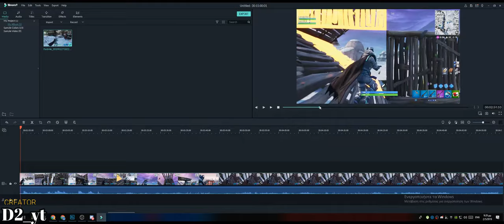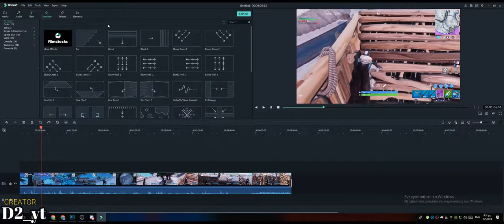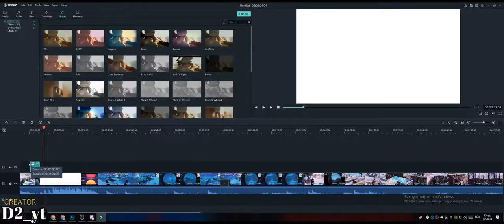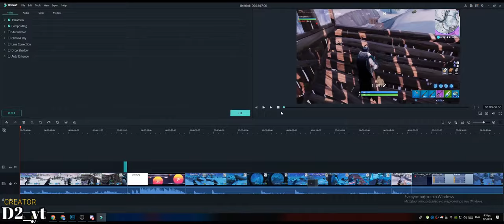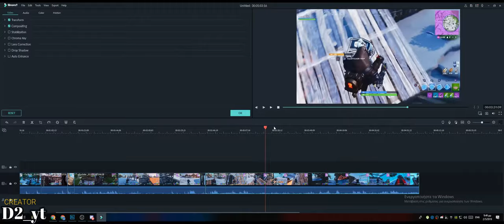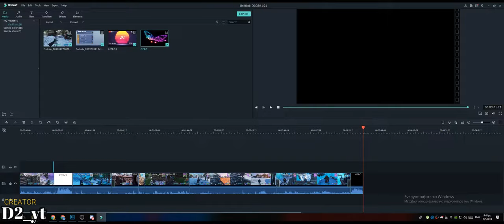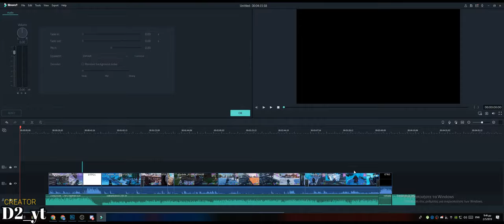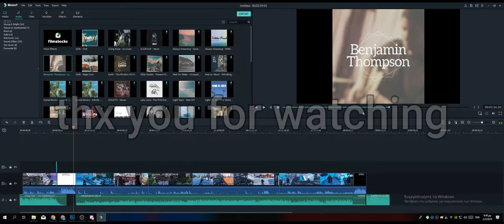Πως κάνω edit SPEED VIDEO (Filmora 9) | D2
---DONETE SUPPORT |
INFO Fortnite
Support A Creator : (SOON)
Fortnite NAME       :πίτσας_προ-D2-gg
INFO music
Nocopyrightstudio
INFO Video Editing/Video recording
Recording: OBS Studio 60FPS 1080P /PS4 PRO 720P 30FPS...
INFO PC SPECES
Operating System:Windows 10 Pro 64-bit
Cpu:AMD Ryzen 5 1600
Ram:Aegis 8GB DDR4-3000MHz
Motherboard : ASUSTeK COMPUTER INC. PRIME B350M-K (AM4)
Graphics
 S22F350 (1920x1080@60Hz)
 LG ULTRAWIDE (2560x1080@60Hz)
        4095MB NVIDIA GeForce GTX 1050 Ti (NVIDIA)
Storage
 232GB Western Digital WD2502ABYS-23B7A0 39M4511
 42C0463IBM (SATA )
 111GB KINGSTON SA400S37120G (SATA-2 (SSD))
 931GB Western Digital WDC WD10EZEX-60WN4A0 (SATA )
 465GB TOSHIBA MK5065GSX (SATA )
Recording Device
 Μικρόφωνο (HD Webcam C270)
THX YOU